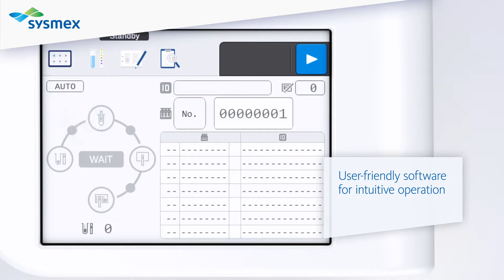UC 1000 Animation EN 1080p